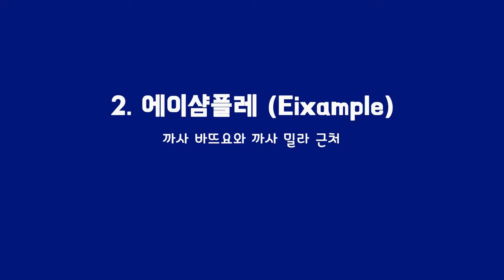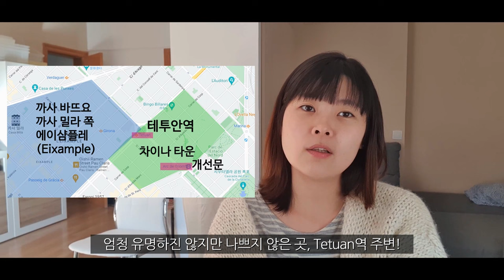가이드가 정리한 바르셀로나 숙소 위치 평점 & 여긴 가지마세요│[바그녀]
🎁인디고 트래블 가우디 투어 이벤트 중~🎁
오늘은 바르셀로나 여행 준비하시는 분들께 도움이 되길 바라며,
바르셀로나숙소 구역/동네 평점을 정리해봤어요!!
항상 여행할때 중요한건, 위치도 위치지만 치안 아닐까요!?
편안한 마음으로 여행할 수 있는게 가장 중요하다고 생각합니다!

여러분들의 바르셀로나 여행에 도움이 되기를 바라며,